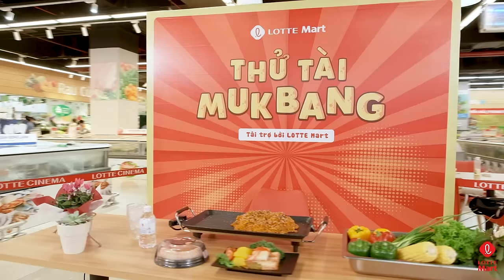THỬ TÀI MUKBANG TẬP 04 - TỰ TIN ĂN 05 GÓI MÌ CAY HÀN QUỐC & VÒNG NHẪN TÔM SỐT BƠ CAY CÙNG LÚC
Đón xem các tập Thử tài Mukbang Mùa 01 trên kênh YouTube chính thức của LOTTE Mart Vietnam vào lúc 16h Thứ Sáu hằng tuần, cả nhà nhé!